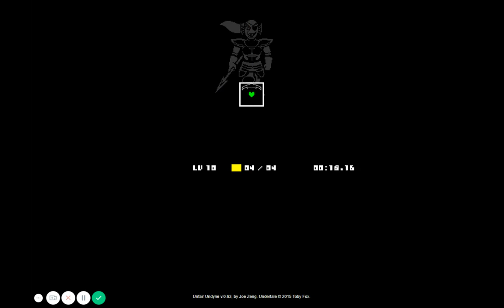Fighting Undyne for Christmas!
NOTE:This is not the actual fight, it is a battle simulator, but instead of trying to kill Undyne, you must simply survive as long as you can from her attacks *Who knows? Something on Christmas day might happen..*